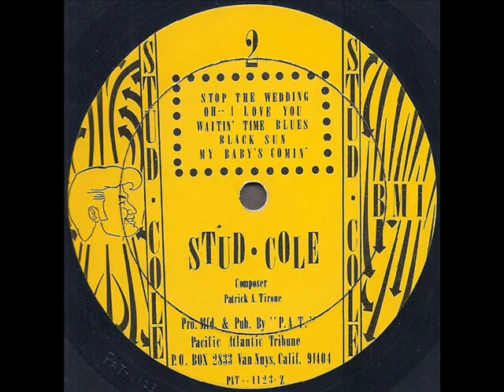Stud Cole 1968 *Oh… I Love You*